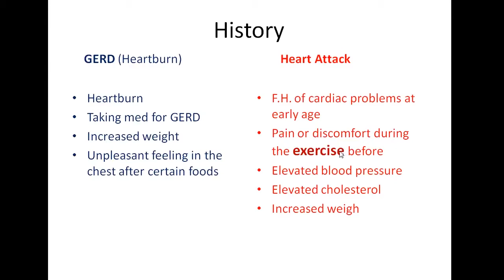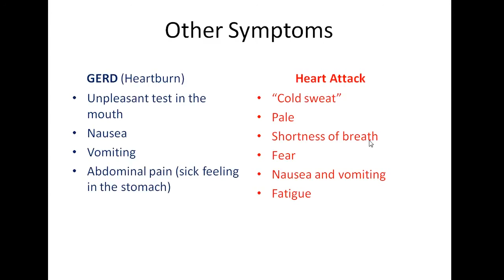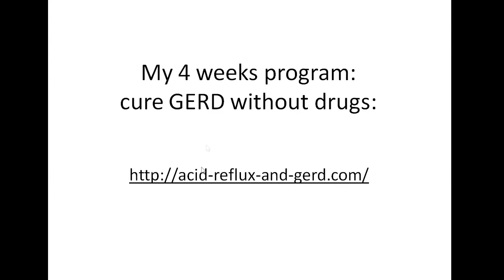Chest Pain. Is it GERD (acid reflux) or Heart Attack? How Doctors Think.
Chest pain is often associated with heart , but also could be a symptom of GERD and indigestion.

in this video i talk about differences and similarities of chest pain due to GERD/ indigestion and heart attack.

      When person complains about chest pain doctor asks specific questions about past medical history and quality of pain.

Definitive diagnosis is made by ECG.

stay healthy
Dr. V. waks